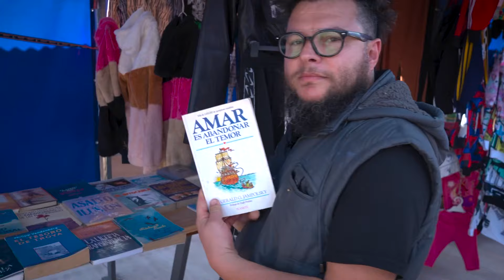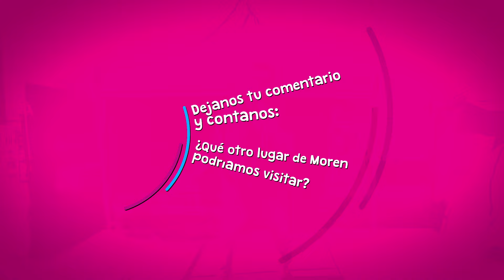MIRÁ MORENO (Capítulo 4)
🛍 Rodrigo Bello recorrió el Predio Ferial de Moreno y conversó con las y los feriantes sobre este nuevo espacio.

Te esperamos los sábados, domingos y feriados para disfrutar en familia de este paseo donde encontrarán productos de calidad al mejor precio y una gran oferta en el patio gastronómico 🤩